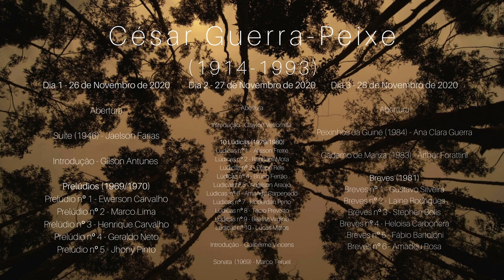César Guerra-Peixe (1914-1993) - Suite (Jaelson Farias)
BCGC - Brazilian Classical Guitar Community presents:

César Guerra-Peixe (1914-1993) - Suite, performed by Jaelson Farias

César Guerra-Peixe (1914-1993) - Cycles and Solos

BCGC - Brazilian Classical Guitar Community is an online platform created to release and premiere online collaborative projects during social distancing time, adressed to Brazilian guitarists composers and performers.

A selection of important cycles (Preludes, Lúdicas, Breves) and 'single' pieces (Sonata, Suite, Caderno de Mariza, Peixinhos da Guiné) from the Brazilian composer, performed and presented by Brazilian interpreters and scholars.
In homage to the 27th anniversary of Guerra-Peixe's death (November 26th, 1993) on three days of online concerts and streaming.

Guerra-Peixe (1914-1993) - Suite and Preludes
November, 26th, 2020 - Day 1

Suíte (1946) - Jaelson Farias
Introdução - Gilson Antunes
Prelúdios (1969/1970)
Prelúdio nº 1 - Ewerson Carvalho
Prelúdio nº 2 - Marco Lima
Prelúdio nº 3 - Henrique Carvalho
Prelúdio nº 4 - Geraldo Neto
Prelúdio nº 5 - Jhony Pinto

Guerra-Peixe (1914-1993) - Lúdicas and Sonata
November, 27th, 2020 - Day 2

Ouverture
Introdução - Clayton Vetromilla
10 Lúdicas (1979/1980)
Lúdicas nº 1 - Alisson Freire
Lúdicas nº 2 - Raphaell Mota
Lúdicas nº 3 - Felipe Reis
Lúdicas nº 4 - Bruno Ferrão
Lúdicas nº 5 - Adailson Araújo
Lúdicas nº 6 - Amanda Carpenedo
Lúdicas nº 7 - Hoberdan Peno
Lúdicas nº 8 - Tacio Prevatto
Lúdicas nº 9 - Beatriz Virgínia
Lúdicas nº 10 - Lucas Matos
Introdução - Guilherme Vincens
Sonata (1969) - Marco Teruel

Guerra-Peixe (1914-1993) - Breves, Caderno de Mariza and Peixinhos da Guiné
November, 28th, 2020 - Day 3

Ouverture
Peixinhos da Guiné (1984) - Ana Clara Guerra
Caderno de Mariza (1983) - Arthur Forattini
Breves (1981)
Breves nº 1 - Gustavo Silveira
Breves nº 2 - Laíne Rodrigues
Breves nº 3 - Stephen Bolis
Breves nº 4 - Heloisa Carbonera
Breves nº 5 - Fábio Bartoloni
Breves nº 6 - Amadeu Rosa (Musical Dir. Breno Chaves)

Presented by: BCGC - Brazilian Classical Guitar Community

Recorded for BCGC Project - César Guerra-Peixe (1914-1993) - Solos and Cycles

This is a collaborative project in a non-commercial recording. All the videos were recorded from each one's home during social distancing time between August and November 2020.

Edition and Layout - Octávio Deluchi
Photo Cover - Camilla Silva